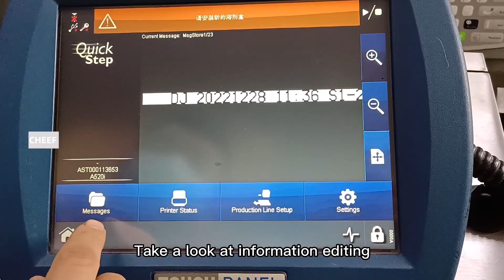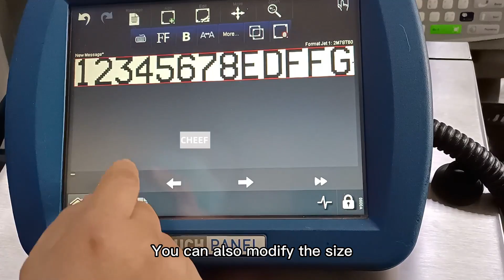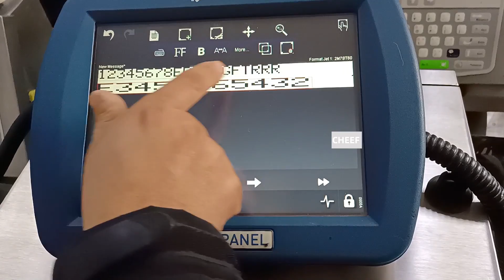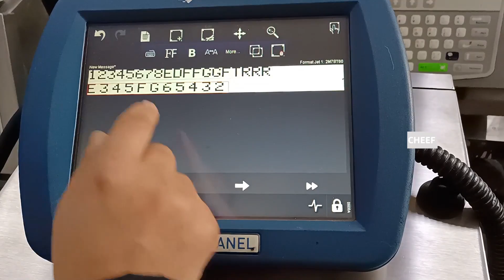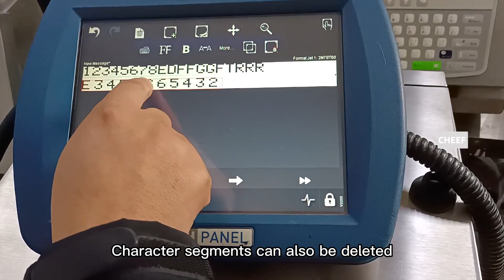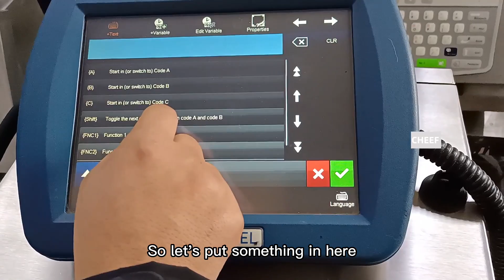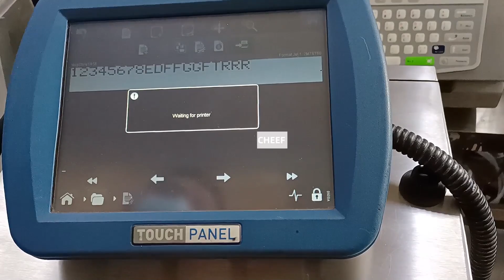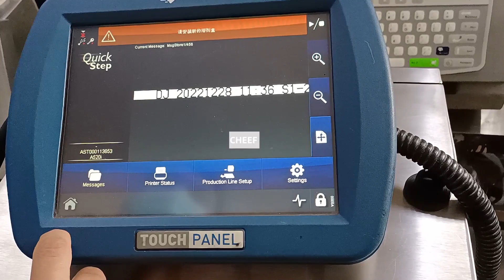I guess you are looking for the information editing video of Domino A520I inkjet printer?